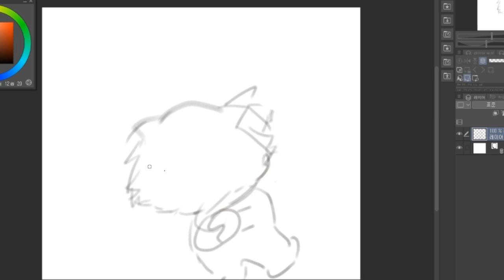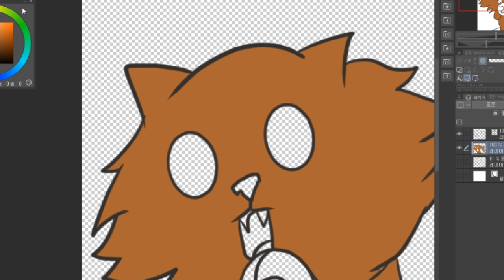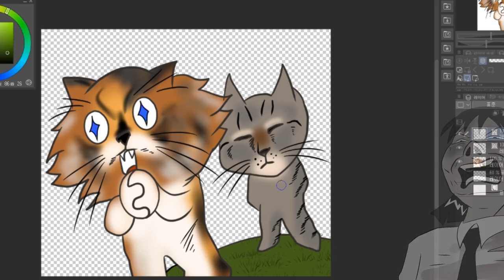네이버 스티커 만들기 시리즈 - 고양이 (호박이) 2탄~! 기도하는 냥이 (카툰계 드로잉)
호박이 고양이 네이버스티커 제작 후기 시리즈 2탄입니다.